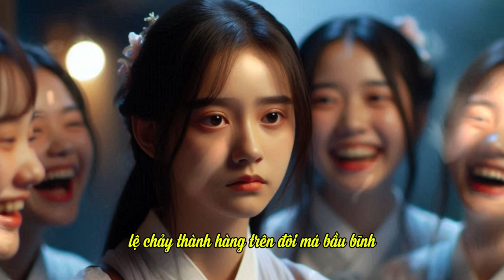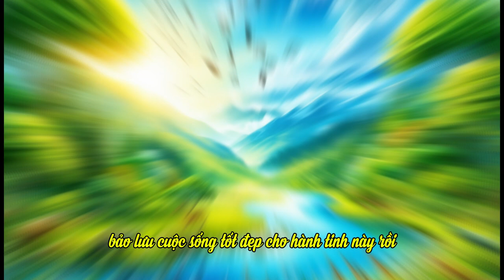11 Lo Xa | Nhát Kiếm Sau Cùng | Hạnh Đoan